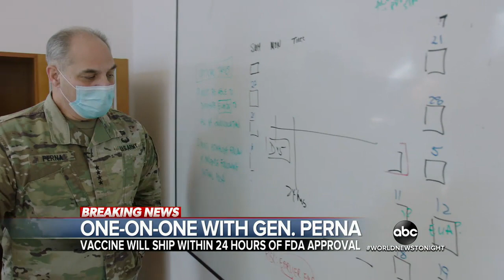Potential third COVID-19 vaccine shows promising early results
AstraZeneca and Oxford announced that early results show its vaccine could be up to 90% effective. This is the third vaccine breakthrough announced this month.